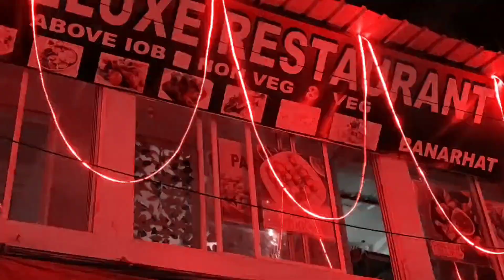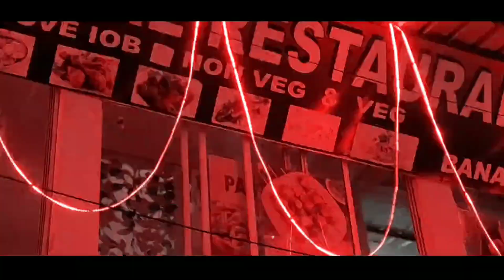Banarhat Mina Bazar Vlog ( Doors )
So what's up guys welcome back to my YouTube channel I am Roshan. so guys today in this video I am going to show you that banarhat Meena Bazaar vlog so was basically today in this video I will show you Meena Bazaar I min Mela in banarhat Jalpaiguri doors.

banarhat mela vlog
mela
jatra
Banarhat mina bazar Vlog Doors jalpaiguri